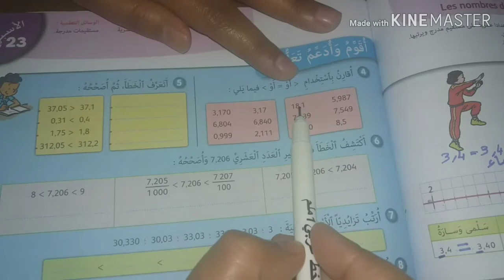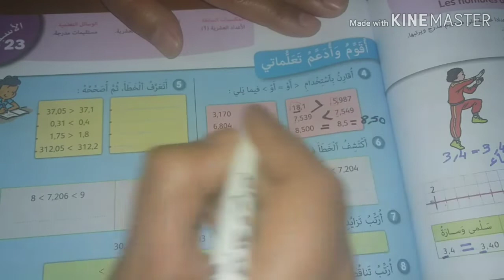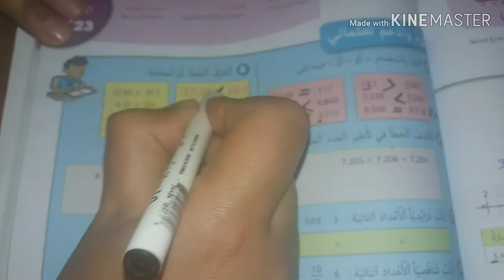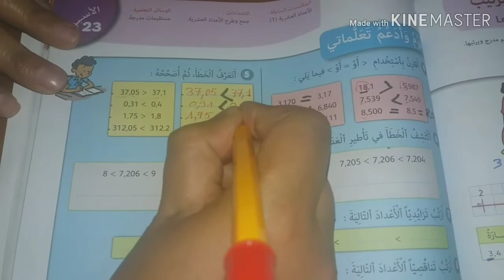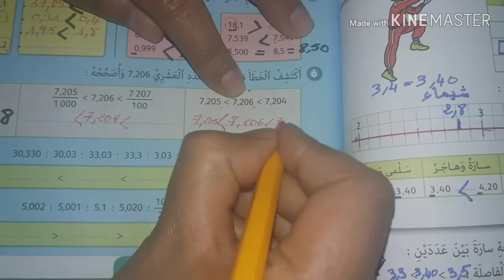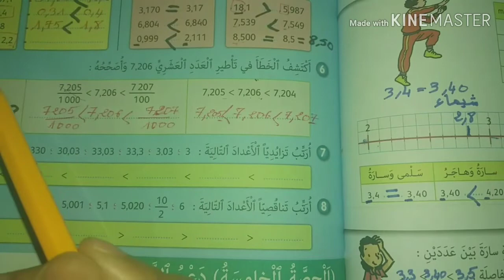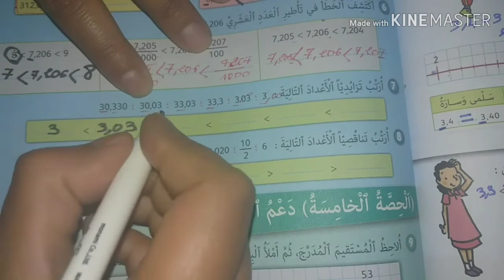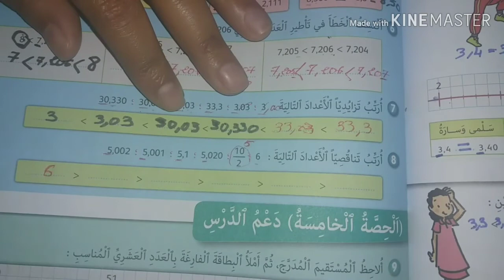الرياضيات الاعداد العشرية(2)/الحصة الثانية الوحدة5 المستوى الرابع